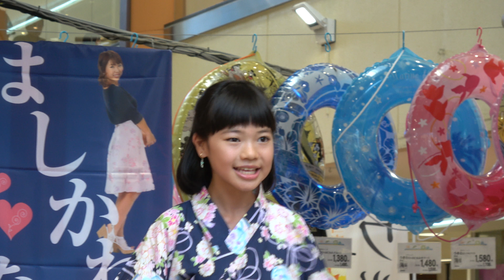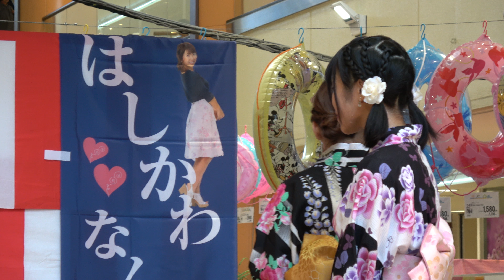愛の葉Girls フジグラン松山 『橋川美紀ちゃんお誕生日おめでとうございます。』夕涼みイベント 浴衣DEライブ 20180803